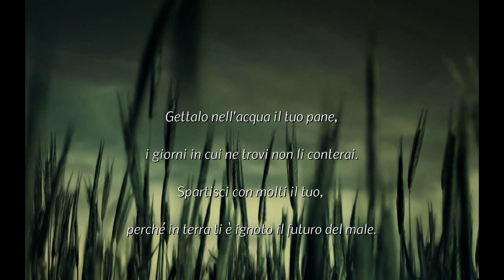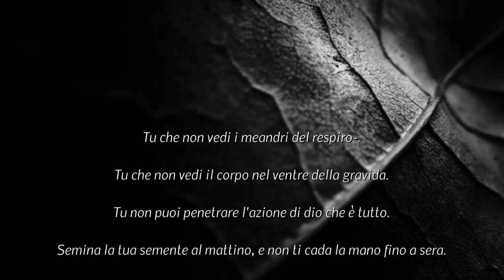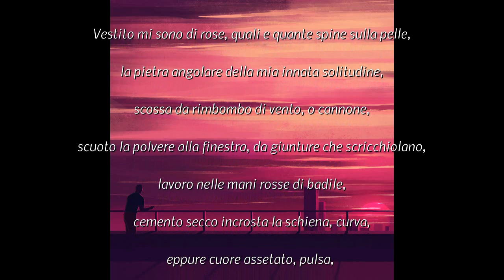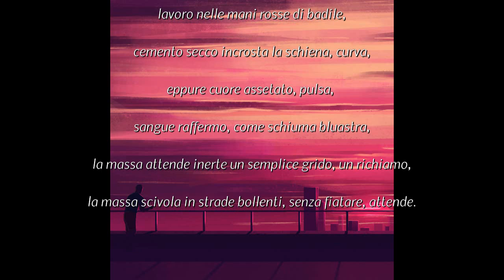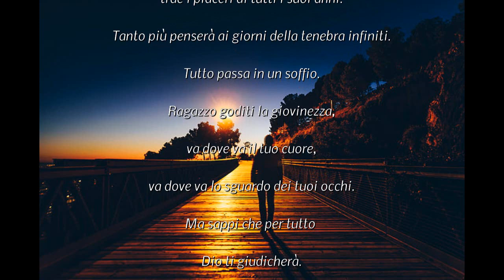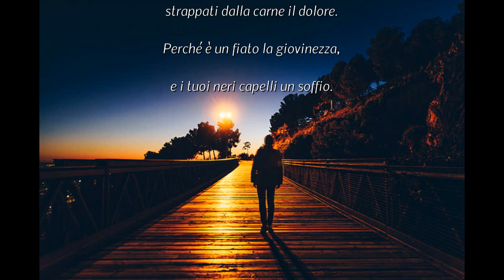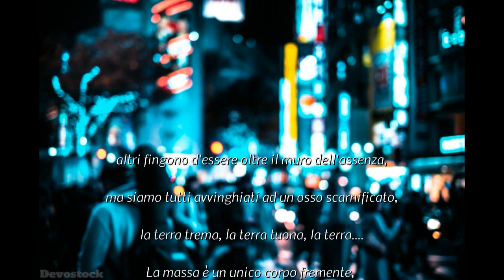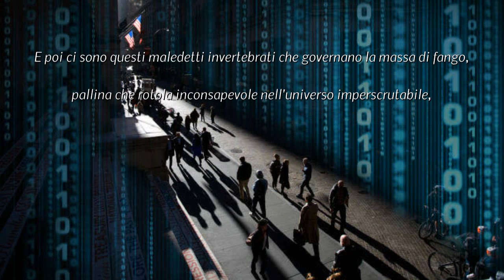QOHELET - 21 grammi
Artist : Qohelet (Alessandro Seravalle e Gianni Venturi)
Album : Qohelet
Track : 21 grammi
Label : Zeit Intereference / Lizard Records ZEIT CD 013
Descrizione :
"QOHELET, non è solo un disco, ma a mio avviso un'opera teatrale. Un disco che non ammicca a nessun mercato, che necessita d’essere ascoltato non in sala da pranzo, ma nel silenzio e al buio.
Ceronetti era illuminato, la sua traduzione alla quale abbiamo attinto è semplicemente assoluta. Alessandro Seravalle, ha vestito di musica atmosfere e pathos, parole eterne e poetiche esternazioni.
Io con la voce mi sono accoccolato tra suoni e versi, con melodie suoni mantrici e recitazione sospesa." (Gianni Venturi)

"Un dettato musicale lacerante si combina con i testi squartanti che divorano le parole nel momento in cui esse sono pronunciate. Un disco che è un esperimento di rottura dell'assurdo dell'esistere e l'assurdo dell'esistere è un tema fondante delle parole di Qohelet. Una meravigliosa esperienza poetico musicale destinata non a lasciare un segno ma a tracciare un solco di sangue nelle parole che sprechiamo. Questo vostro e nostro Qohelet apre uno sguardo ancor più disincantato sul nostro inferno dei viventi" (Nicola Vacca)